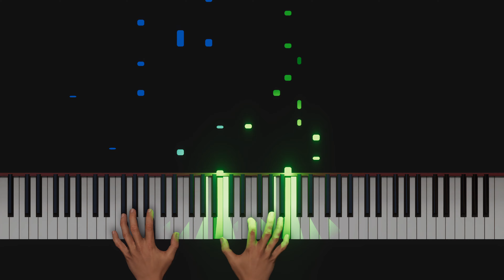👥 As It Was - Harry Styles - Piano Stage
Learn how to play As It Was
a song by Harry Styles

piano cover
piano tutorial
Piano Stage